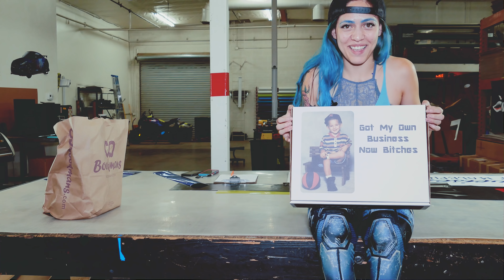Q&A with the Vinyl Vixen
You've asked, so we delivered! This is our first of many Q&A's we will have on the channel, this time with our very own Vinyl Vixen! Check out this episode to find out information such as how wrapsesh was started, how difficult it can be to run a shop, as well as what Michael got for his birthday!